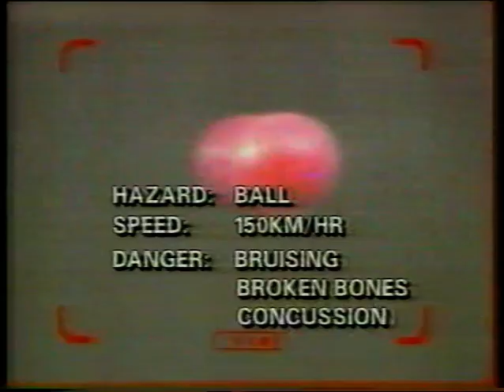Ads 1991 Nz